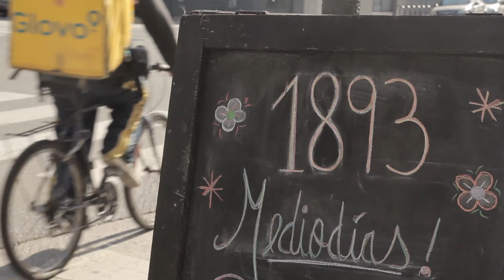MU150 – Manos a la masa: pizzería recuperada.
Un grupo de 13 trabajadoras y trabajadores recuperó una pizzería porteña en medio de la cuarentena y conformó una cooperativa para mantener las fuentes de trabajo. Organización y solidaridad como respuesta al fraude y al aislamiento. La nota completa en la edición 150 de MU.
HaceteCómplice para que te llegue a tu casa o leerla online con tu usuario digital.

Realización audiovisual: Ramiro Dominguez Rubio